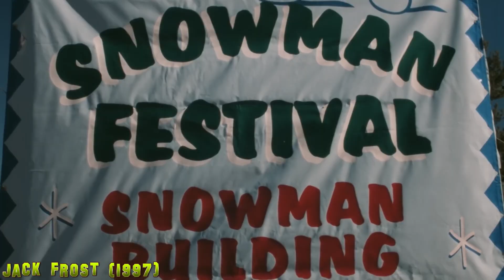Maybe Movies? Ep. 196 | Dec. 2023 Pitch Meet | 1 of 7 | "Irredeemably Evil"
Autumn is heading for the door and there's a nip of irredeemable evil in the air, even here in Delirium. But Sam and I are committed to chatting about intriguing theoretical movies, for your viewing pleasure - whatever the weather. So, grab a glass of mulled vino and joinus

Looking for unique movie content? Join Max and Sam; chatting about theoretical movies in thought provoking discussion on how these new films might look.

Shoutout:   @ezmaniac

Aside from making content for movie lovers;  we are a small publisher too. For our equally thought provoking books, check out:

00:00 Smells '0' the Season
01:01 Opening Credits
01:16 Warm 'n' Toasty
02:52 Poll Results
03:30 Coming up this month
06:05 Rules, Run times and Issues
11:01
14:05 Names and (late)
15:08 Which One First? / Outro

Our set up:
Cameras: googlepixel7 SamsungA71 and samsunga5
Audio: Zoom H4NSP recorder
Editing: Adobe Premiere Elements /

Jack Frost (1997) copyright: A-Pix Entertainment
Jack Frost (1998) copyright: Warner Bros. / Film Flex
Rambo First Blood copyright: Orion Pictures
Identity copyright: Sony Pictures Releasing
American Pie copyright: Universal / Summit Entertainment
The Running Man copyright: Tri-Star Pictures
Bad Santa copyright: Miramax Films
Father Ted copyright: Channel 4
Sons of Anarchy copyright: HBO